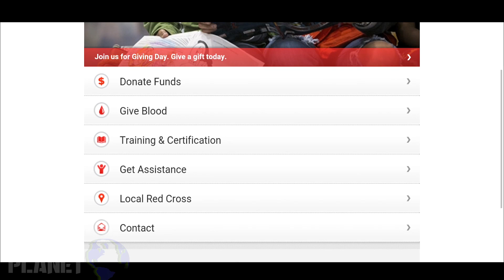Earthquake Report | April 14, 2016 | Japan M6.2 | Injuries Reported | Earthquake Swarm | Unrest